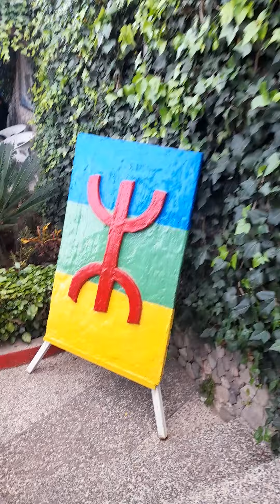10 janvier 2024